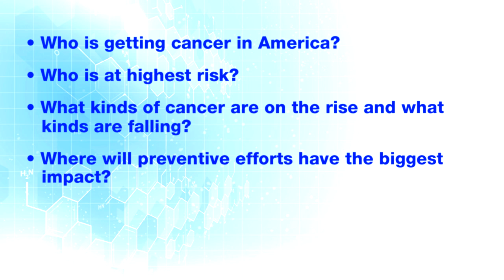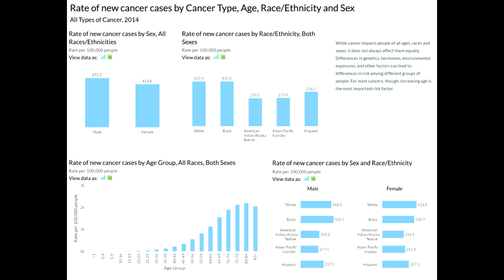Cancer Registries: Measuring Progress. Targeting Action.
Cancer registries provide the data-driven foundation for cancer control efforts in the United States. Find out what they are, how they work, and who can use the data they provide.